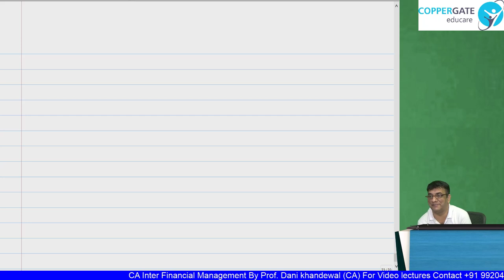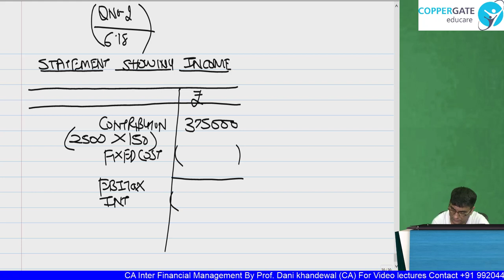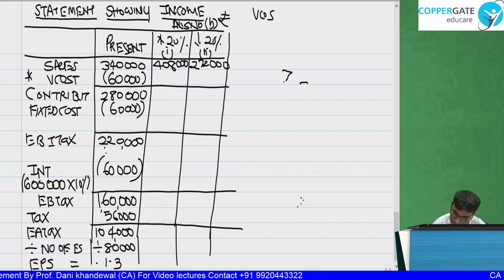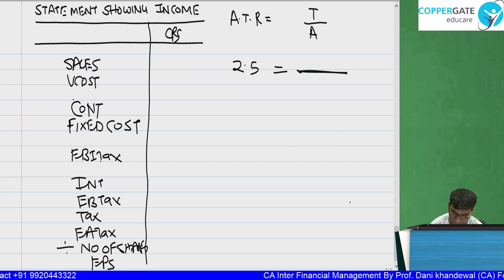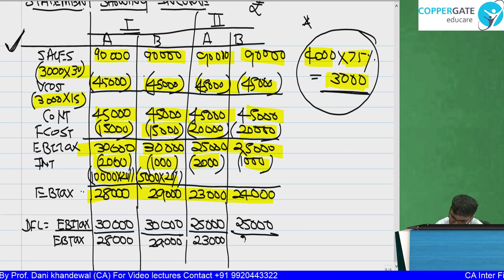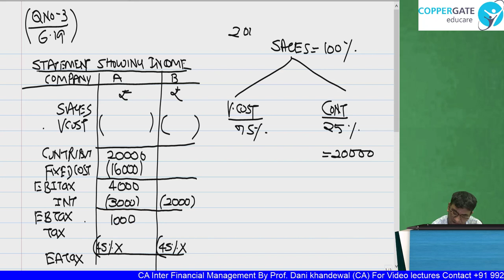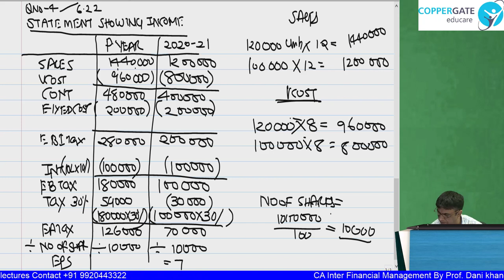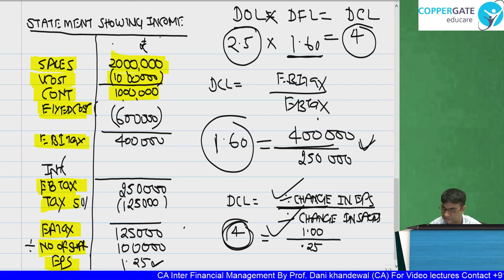FREE CA INTER LECTURES | Chapter 6 | FM | Leverage Part 4 | Dani Ki Costing | Coppergate Educare